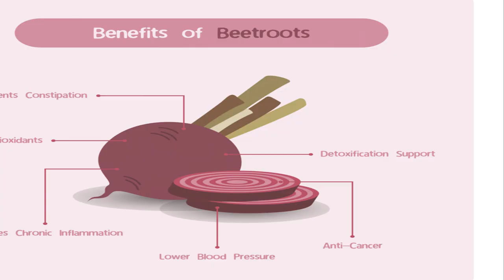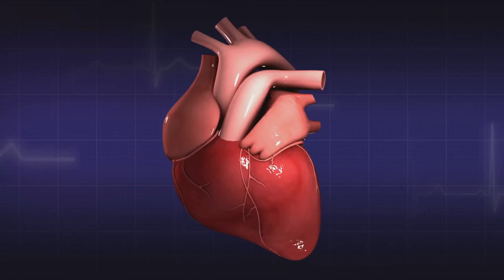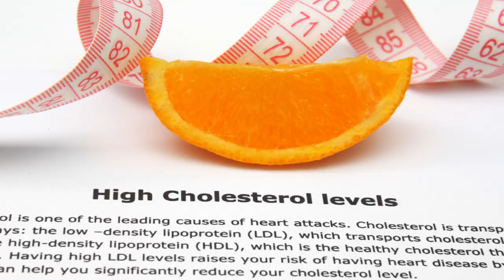😱 8 Things That Happens To Your Body After Eating Beetroot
Unlock the superfood secrets of beets in today's deep dive into their scientifically proven health benefits.

From enhancing brain function to facilitating weight loss, beets are more than just vibrant vegetables. We'll explore how incorporating beets into your diet can boost your health, complete with expert insights and tips on how to enjoy them at their best.

Whether you're a fitness enthusiast or just looking to improve your overall wellness, this video is packed with valuable information.

Timestamps:
00:00:00 Introduction to Beetroot Benefits
00:00:47 Beets and Antioxidants
00:02:28 Anti-inflammatory Properties of Beets
00:04:02 Beets and Heart Health
00:05:33 Beets Aid in Detoxification
00:06:53 Beets Boost Brain Function
00:08:25 Beets Support Digestive Health
00:10:16 Beets Enhance Athletic Performance
00:11:30 Beets Assist in Weight Loss
00:12:24 Conclusion